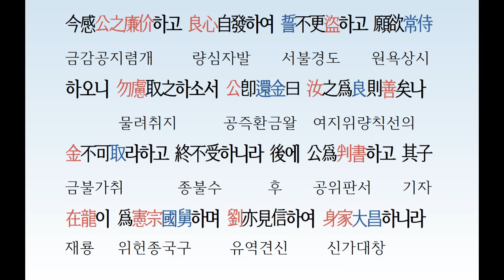[오늘의 한문 326] 명심보감 175 염의편; 20200216 일